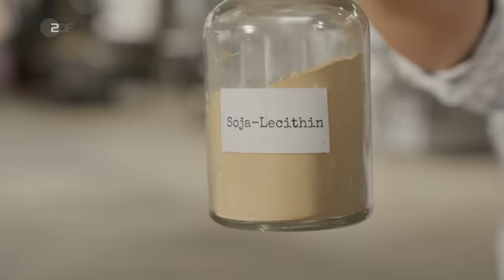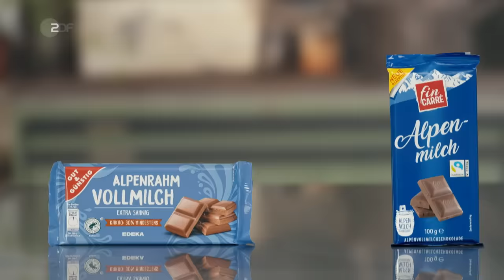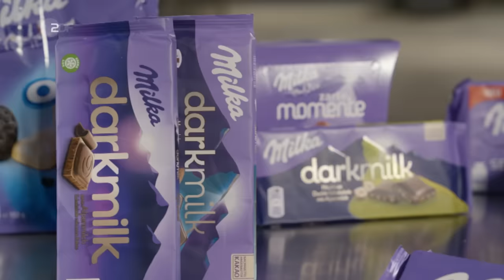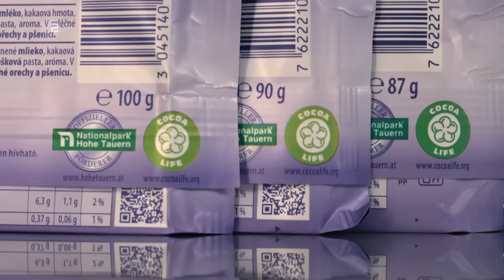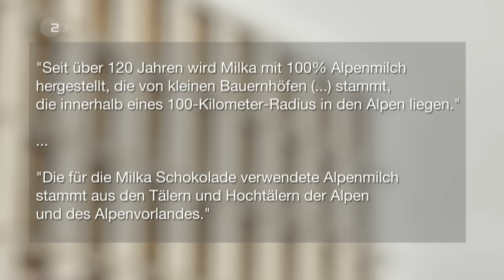Alpen Angeber: Sebastian deckt Milkas Mogeleien auf | Tricks der Lebensmittelindustrie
Sebastian zeigt wie Luftschokolade hergestellt wird - und deckt dabei den Mythos um die Alpenmilch in der Milka Schokolade auf.

Dieser Clip stammt aus der Doku "Tricks der Lebensmittelindustrie mit Sebastian Lege: Milka, Oreo, Philadelphia".